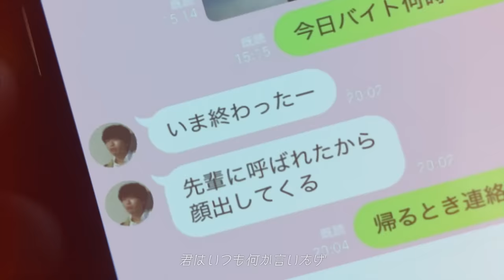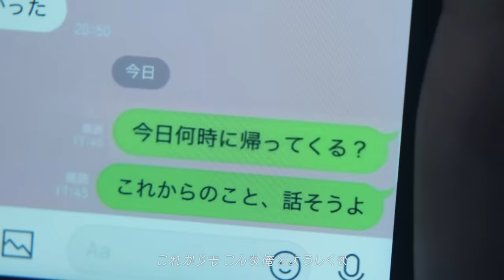DOBERMAN INFINITY「ずっと」 MV (AL「LOST＋FOUND」収録)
DOBERMAN INFINITY(ドーベルマンインフィニティ)
4th ALBUM「LOST+FOUND」(読み：ロストアンドファウンド)
パッケージ盤&配信限定完全盤
NOW ON SALE
【DL/Streaming】

Lyrics：KUBO-C, GS, P-CHO, SWAY, KAZUKI
Arrange：Ren Adachi
Keyboards & Programming：Ren Adachi
Guitar：Ryo Hikosaka
Bass：Yu Suto
Drum：Osamu Jinguji
Strings Arrangement：Udai Shika & Ren Adachi
Strings：Udai Shika Strings
Musician Co-ordinate：Ruriko Kimura (OORONG-SHA)
Vocal Recorded by Lucas Valentine@LDH Studio
Recorded & Mixed：Shoichiro Ishii@Higashi-Azabu Studio

MUSIC VIDEO
Director：Tsuyoshi Nakakuki (AXON)
Producer：Ryoji Tokura (AXON)
Cast：Riria Kojima, Kenshiro Iwai

■初回生産限定盤：CD＋DVD(2枚) ¥5,500(tax in) / CD＋Blu-ray ¥5,500(tax in)
・三方背特殊パッケージ
・CD(全12曲収録)
1. We are the one
2. I am Who I am
3. キミワズライ
4. 夏化粧
5. FLAMMABLE
6. Updating Life
7. Backstage Freestyle
8. 6 -Six-
9. Citylights
10. ずっと
11. konomama
12. 始まりの途中

・DVD/Blu-ray
●「Music Video(シングル5曲＋新曲5曲 全10曲収録)
1. We are the one
2. ずっと
3. 6 -Six-
4. konomama
5. 夏化粧
6. I am Who I am
7. Citylights
8. キミワズライ
9. Backstage Freestyle
10. 始まりの途中

●「スタジオセッションLIVE」(全5曲収録)
1. We are the one
2. 夏化粧
3. 6 -Six-
4. konomama
5. ずっと

●「1泊2日のメンバー5人旅」

【全形態共通特典】
① 応募抽選券(シリアルナンバー)1枚
②「LOST + FOUND」ロゴステッカー(67mm×10mm)
※①応募抽選券(シリアルナンバー)内容
・A賞　リリース記念イベントご招待 （計30名様）
【リリース記念イベント概要】
内容：”メンバーと一緒に東京湾を巡るクルージングの旅” にご招待！
日時：2022年8月28日(日) 14:00〜15:00予定
（※集合時間等の詳細はご当選者様にのみ後日ご案内いたします。）
場所：関東某所（※ご当選者様にのみ後日ご案内いたします。）
【当選人数】
最大30名様
・B賞　オリジナルマスク（計300名様）
【応募期間】
2022年7月6日(水) 12:00～2022年7月20日(水) 23:59迄

【各法人限定特典】
‹TOWER RECORDS全店／TSUTAYA RECORDS全店／HMV全店／セブンネットショッピング&楽天ブックス›
・各店舗限定デザインバンダナ
1st アルバムからシリーズとなっているSWAYデザインによる、ここでしか手に入らないバンダナが今作も特典として登場！

‹Amazon.co.jp›
・メガジャケット(24㎝×24㎝)

‹その他一般店›
・オリジナルB2ポスター

‹LDH official mobile/We are D.I OFFICIAL CD/DVD SHOP›
・アザージャケット

【7/20 Release 配信限定完全盤収録曲】
01. We are the one
02. Backstage Freestyle
03. I am Who I am
04. Citylights
05. ずっと
06. 夏化粧
07. FLAMMABLE
08. GOOD DAY
09. 始まりの途中
10. Battlecry
11. SO RICH
12. Don’ t stop the music
13. 有無
14. オトコ白書
15. Superlady
16. konomama
17. RULES
18. Updating Life
19. JENGA
20. キミワズライ
21. 6 -Six-
22. もう二度と
23. LOVE IS
24. LOST&FOUND